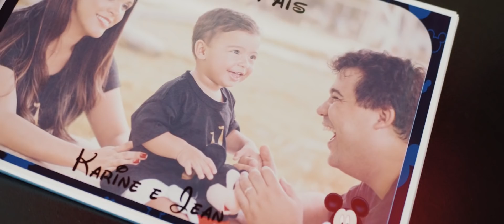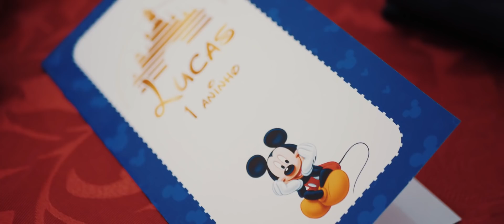O mundo mágico da Disney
Lucas faz 1 - Disney